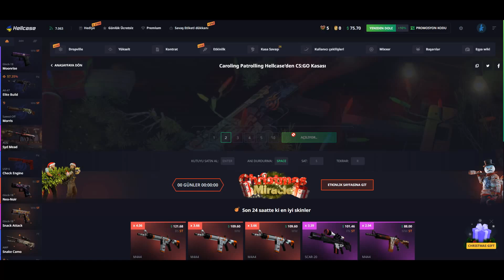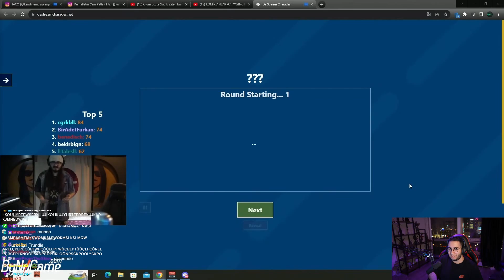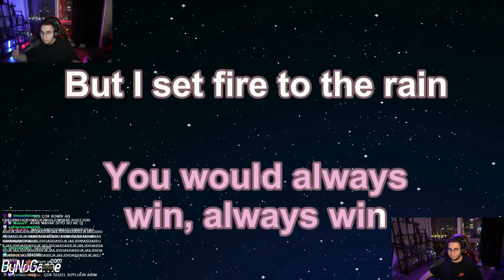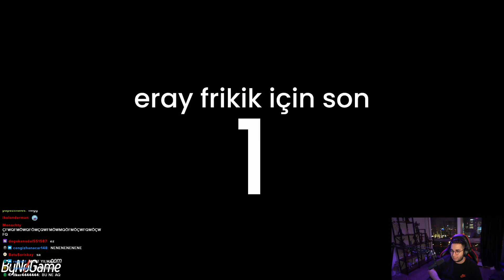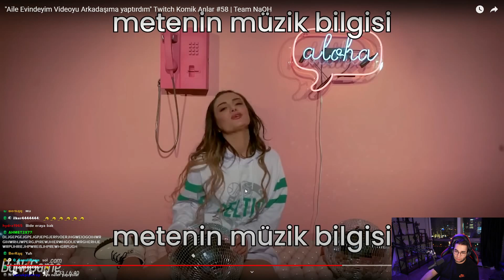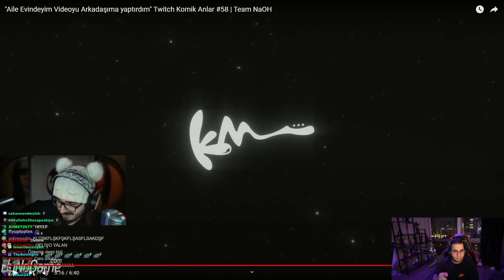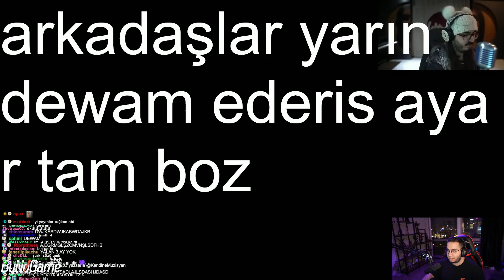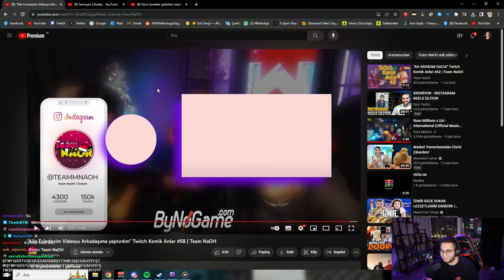Eray - "Aile Evindeyim Videoyu Arkadaşıma Yaptırdım" Twitch Komik Anlar #58 | Team NaOH İzliyor